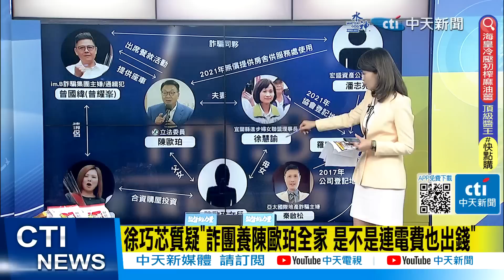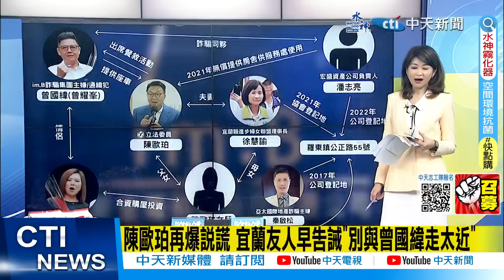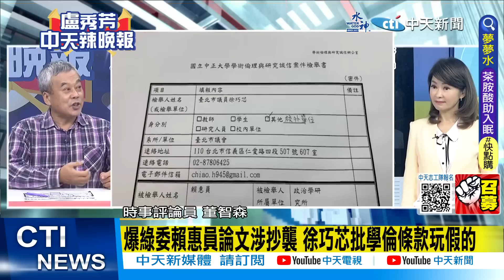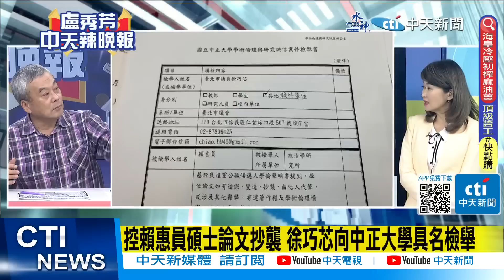【盧秀芳辣晚報】"踢爆" 賴清德愛將"涉抄論文" 徐巧芯"掌握鐵證"@中天新聞CtiNews 精華版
完整影片:
【盧秀芳辣晚報】關鍵簡訊核爆!賴清德陳歐珀跑不掉!秦剛翻版!戰狼2.0謝鋒來了 布林肯慘了!北京重拳!美光禁售 中國晶片大起飛!烏軍攻入俄境內 美國竟說 20230523完整版